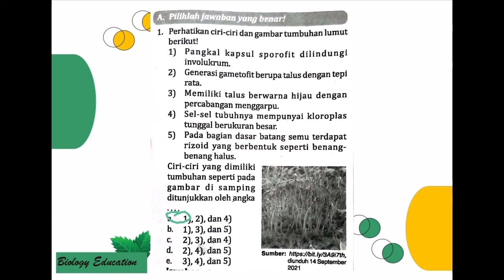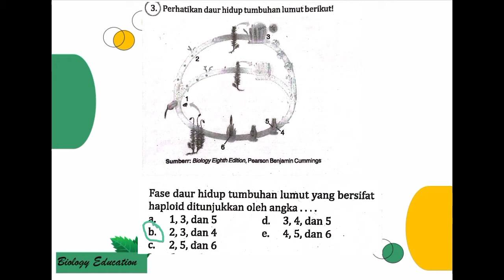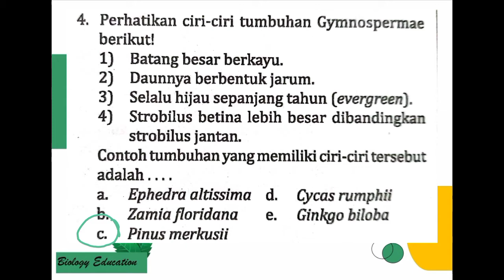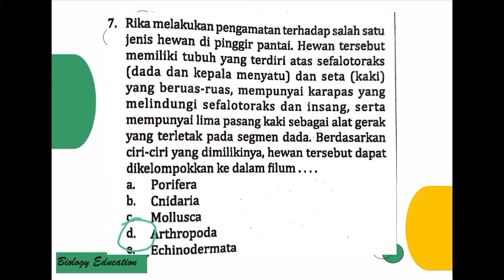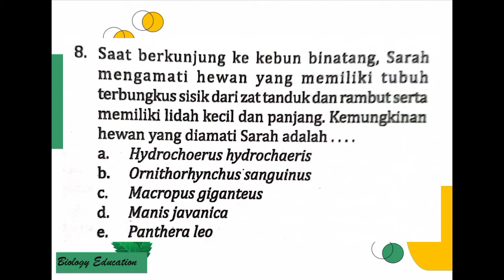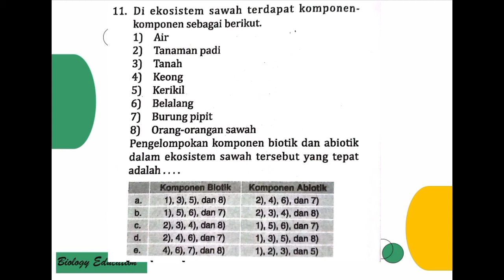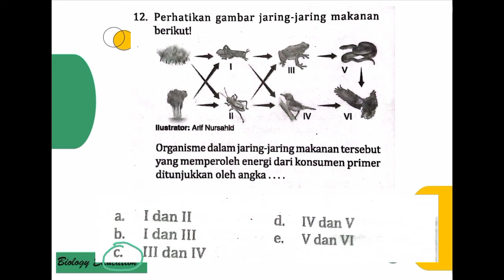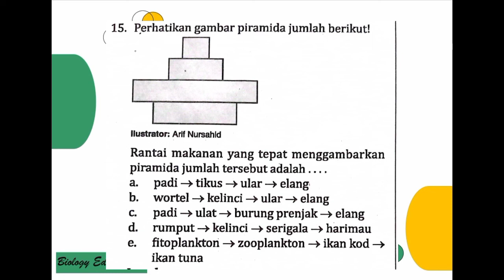PEMBAHASAN INTAN PARIWARA KELAS 10 PENILAIAN AKHIR TAHUN PART 1 NO 1-15